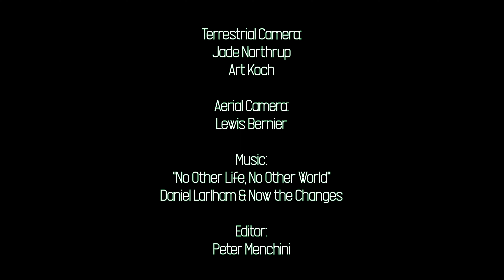COP26 Rebellion - 4K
This is the COP26Rebellion in San Francisco! Be sure to watch all the way until the end.